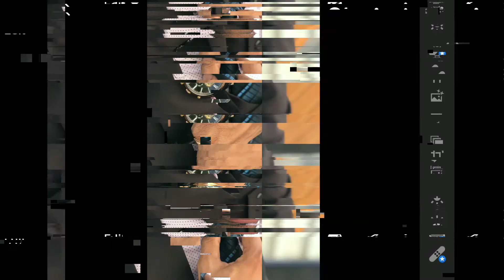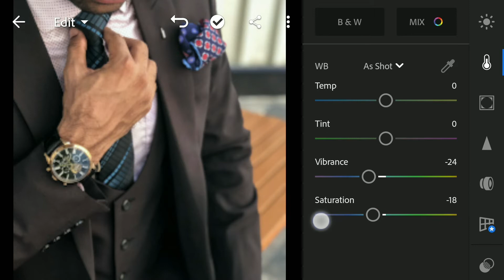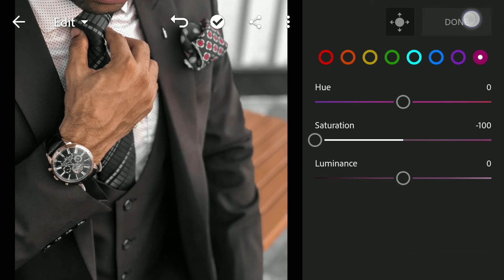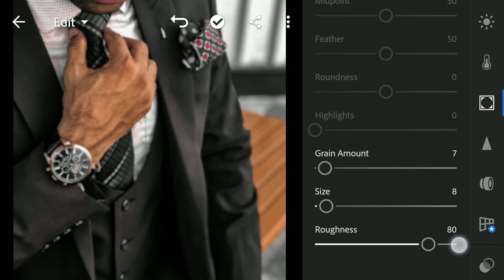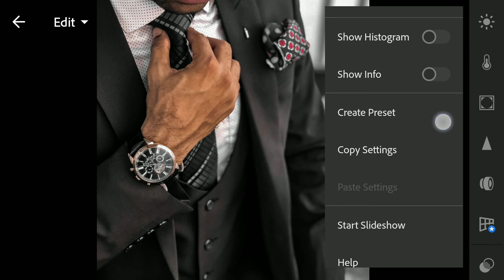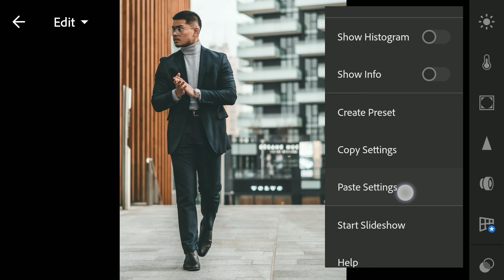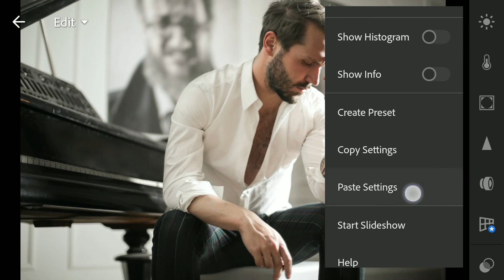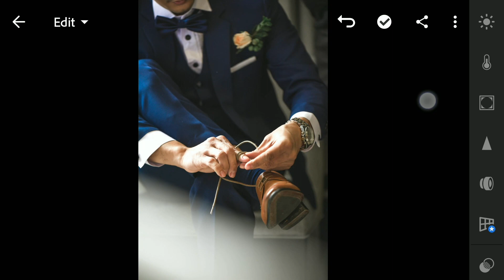Rich Man — Mobile Preset Lightroom New 2020 DNG For Fashion Blogger | Tutorial | Download Free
We created Rich Man Preset specifically for men💪. Rich Man Preset is very stylish and solid. Not a single man will be left without attention😉. Try our Rich Man Preset in your photos, and share your impressions in the comments) We try for you)))

If you have not found the preset you are looking for, write to us! We will create the preset especially for you❤️

You can choose the option that is better for you below:
1. You can edit photos by yourself, watching my videos
2. You can download our presets for free, but for this you need to carefully watch the video and remember the password ( ) for downloading the preset in DNG format
3. You can repeat our preset using the step-by-step instructions from the screenshots. Look at our website for more details

We will be deeply grateful for your comments🤗

And just notice the presets may not always be suitable for each photo, but by changing some parameters, you can achieve good results for your photos